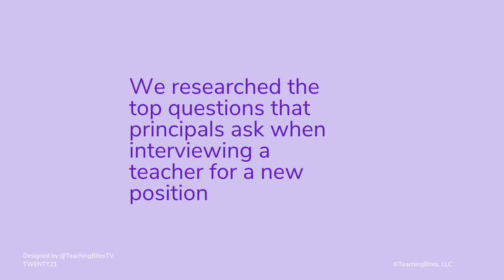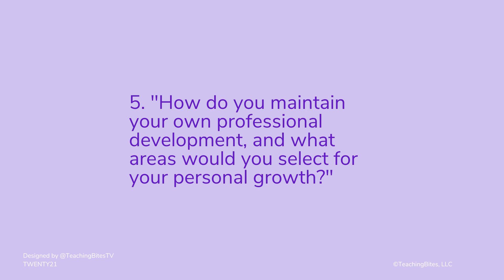Teaching Job Interview Questions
We serve teachers the best tutorials, tips, and techniques to succeed and thrive.

All of the recommended resources we share, we actually use and believe in.